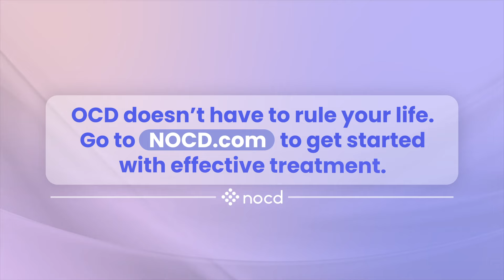Healing OCD: The Power of Compassion Over Criticism | Get to know OCD Ep 20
You do NOT have to beat yourself up for having OCD. In fact, according to therapist and anxiety expert Kimberly Quinlan, self-compassion — not self-punishment — is the real path to healing. Kim, who has literally written the book on compassion, knows firsthand how powerful kindness can be in breaking the relentless cycle of compulsions, fear, and doubt.

In this episode of the Get to Know OCD podcast, Kim draws on her personal journey through eating disorder recovery and her work with OCD clients to show why you don’t have to be your own worst critic. If you’ve ever struggled with self-blame, Kim’s message of compassion is sure to resonate.

Are you beating yourself up for having OCD? Do you feel your OCD recovery has hit a wall? We think we can help. to learn more about our evidence-based treatment.

Show notes:
0:00 Intro
1:42 Kim’s background
4:46 Overlap between anxiety and eating disorders
7:42 Self-compassion for OCD recovery
10:14 The power of compassion when dealing with other disorders
13:53 Kim’s definition of self compassion
16:39 The biggest roadblock to self-compassion
22:43 Can self-compassion become a compulsion?
25:51 The role mindfulness plays in treatment
29:50 Why Kim bought herself a van
33:19 Letting loved ones suffer
38:15 Advice for parents
41:54 Did DSM get the definition of OCD wrong?
44:11 How Kim practices what she preaches
46:06 Taking the first step to get help